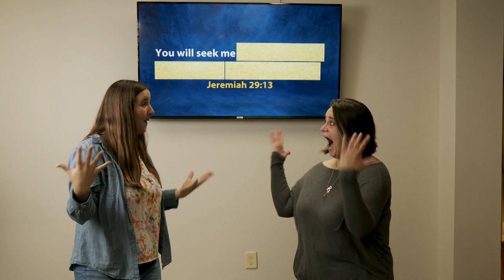Jesus Gives Us A Taste Of God's Power - Grace Kids Service March 19, 2023